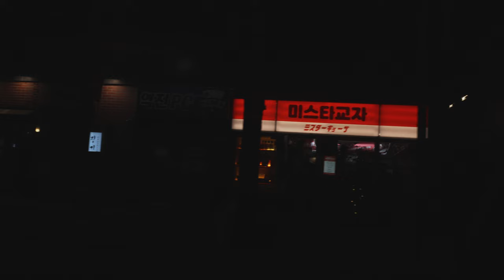모리(Morrie) - Winter Wonderland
Sung by Morrie
Arranged by Kuji Shinya
Filmed by Kuji Shinya